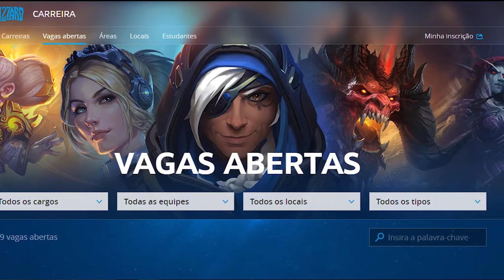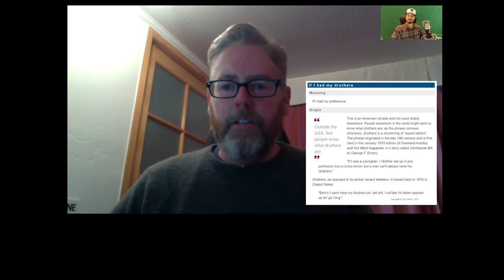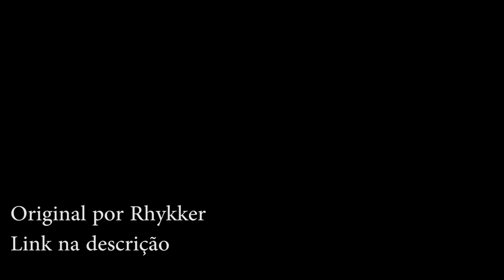David Brevik - Um remaster de Diablo 2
Parte 4 da entrevista do David Brevik para o Rhykker.
Ele fala sobre a dificuldade de se recriar a experiência de jogo 2D do Diablo 2 em uma engine 3D.